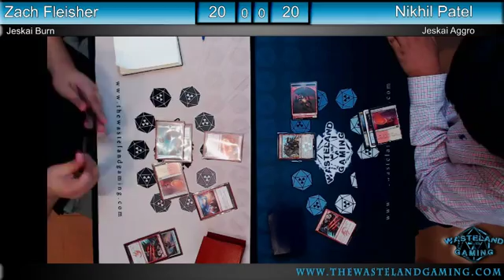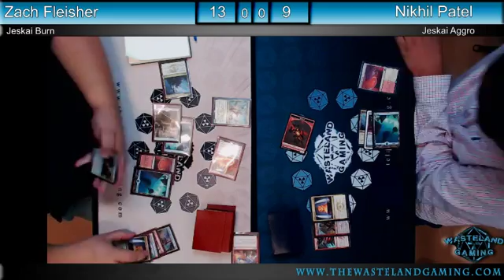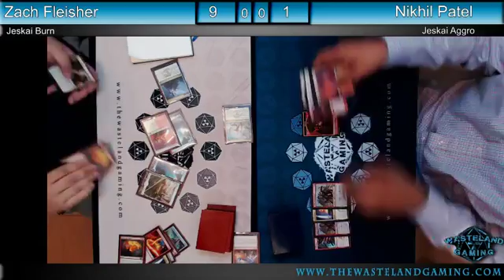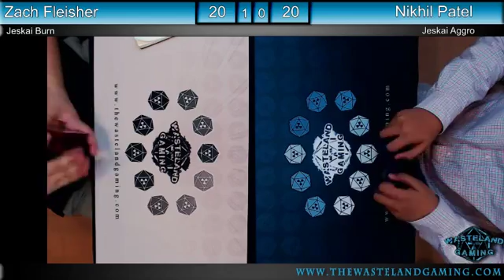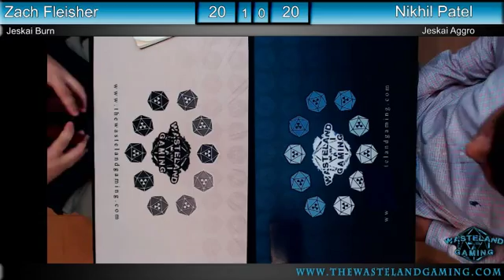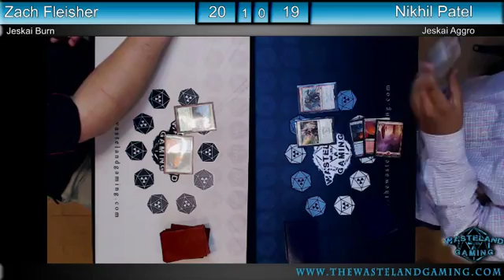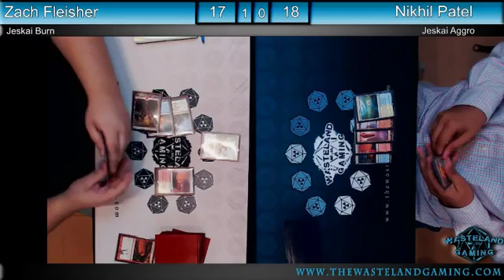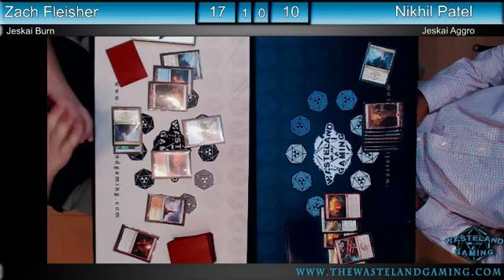SCG SE Regionals - Round 6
Round 6 of Star City Games Southeast Regionals featuring Zach Fleisher (Jeskai Burn) and Nikhil Patel (Jeskai Aggro)